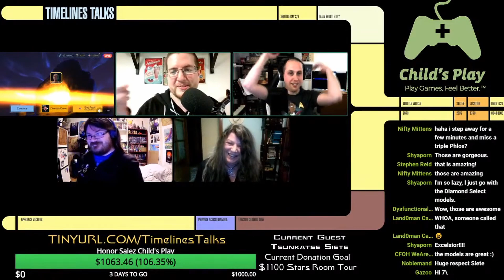Timelines Talks 2021 Charity Stream - Tsunkatse Siete